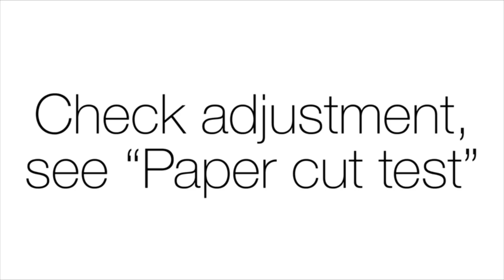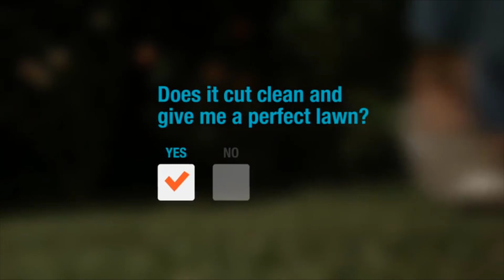[Top 6] Best Reel Mower Reviews 2021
In this video we picked the top 6 best reel mowers on the market in 2021.

1. Scotts Outdoor Power Tools

2. Fiskars Stay  Max Reel Mower

3. Sun Joe  18-Inch Reel Mower

4. Gardena 4020 12-Inch Silent

5. Earthwise 1816-18EW 18-Inch

6 Snow Joe MJ502M 20-Inch

If this video was helpful to you, please remember to leave a like and subscribe to our channel to see more videos like this in the future, and if you have any questions related to the reel mowers which are listed here, leave a comment down below and we will get back to you as soon as we can.